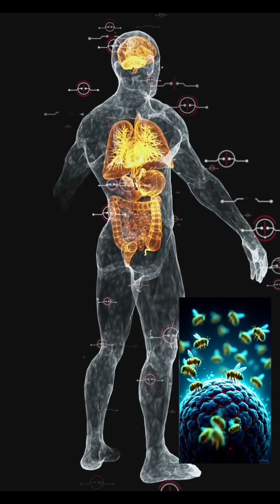Can Bees Fight Cancer? | Hidden Science”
Bees don’t just make honey — their venom contains a compound called melittin, which scientists are studying for its potential to fight cancer. 🧬🐝 This hidden science shows how nature’s tiniest creatures might hold powerful medical secrets.

Discover how bee venom research is opening new doors in cancer treatment, and why the natural world still has so many mysteries left to uncover. 🌍✨